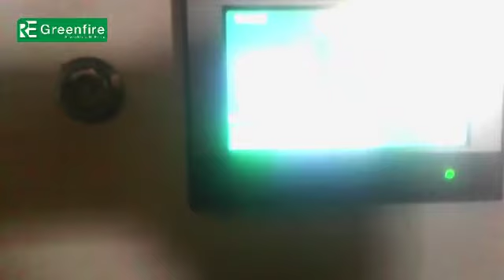re green on bakery (4) 8625052552